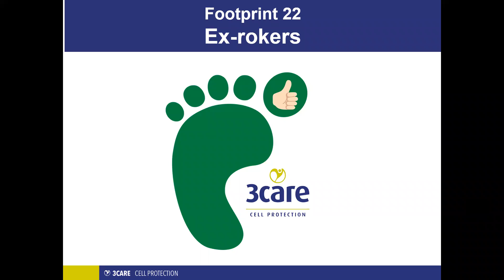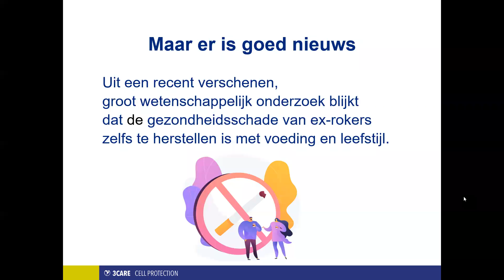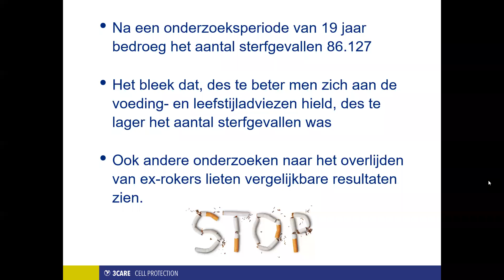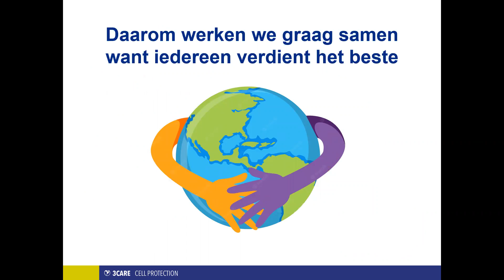22 Footprints, Ex rokers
Ex-(rokers)